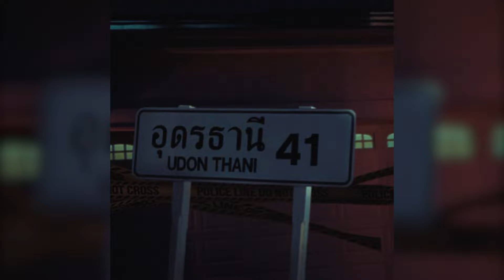[UDT BOY$] SUNNYBONE - HEAT ft. VEMLYIE (Prod. by Vecchi)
SUNNYBONE - HEAT FT. VEMLYIE (Prod. by Vecchi)
Album : ISSATRAP

Visual by SENA
Beat Prod by  Vecchi
Recorded by Sweeny & AXCE / VEMLYIE
Recorded at 41K Rec / ???